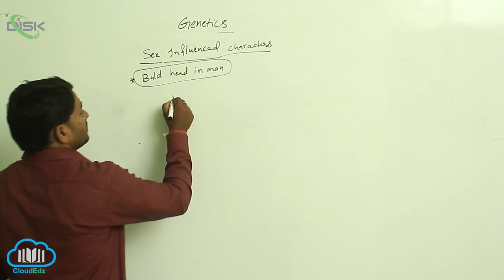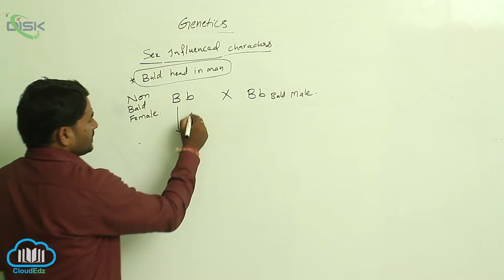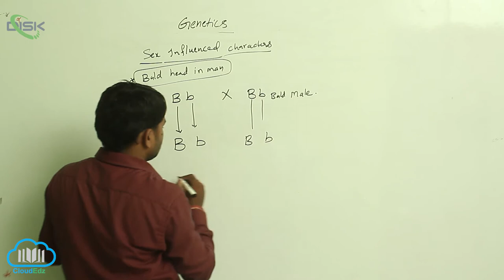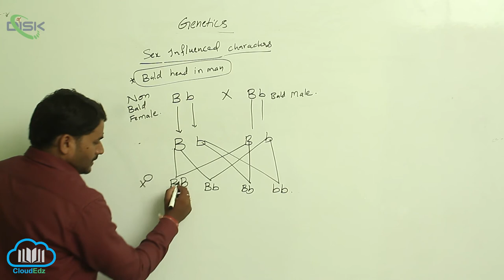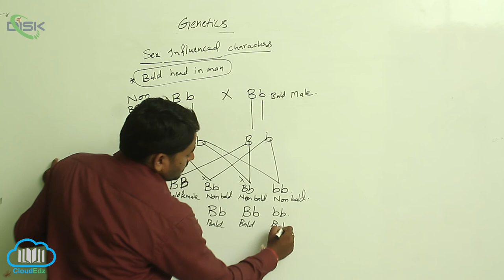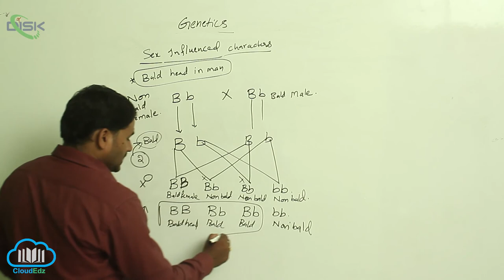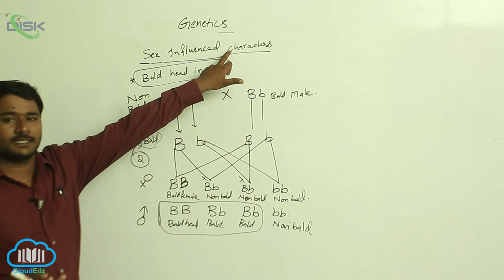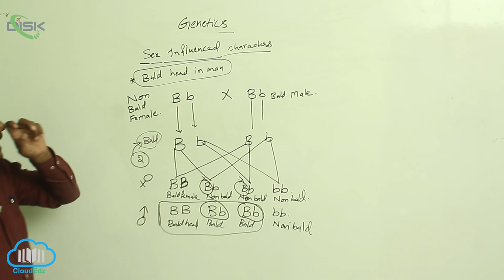Sex Linked Inheritance || X linked inheritance 2 || Disk Telangana